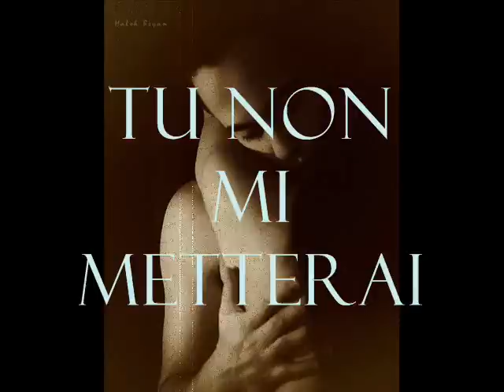Patty pravo la bambola testo